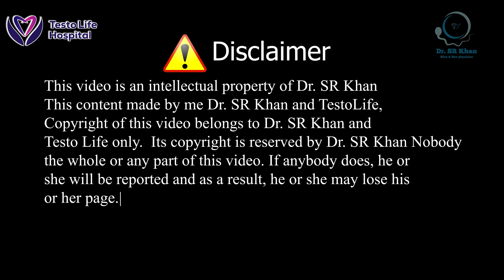কঠিন এই ম-হা-মা-রী থেকে বাঁচার উপায় কী?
চেম্বারঃ-
📌টেস্টোলাইফ হাসপাতাল

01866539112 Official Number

Complain number:-
Sanvi Ahmed